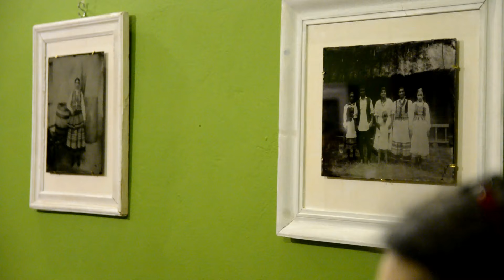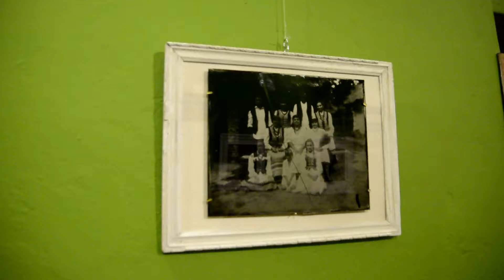Wernisaż wystawy fotografii „Ludzie Konopnicy. Folklor historyczną techniką ujęty”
Kawiarnia "Między Słowami", podczas Europejskiego Festiwalu Smaku w Lublinie. 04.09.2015